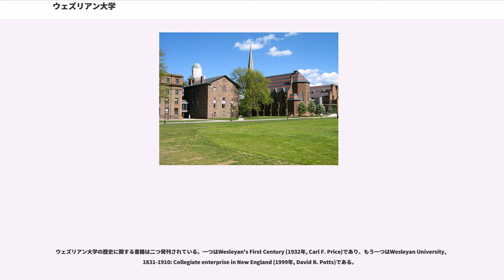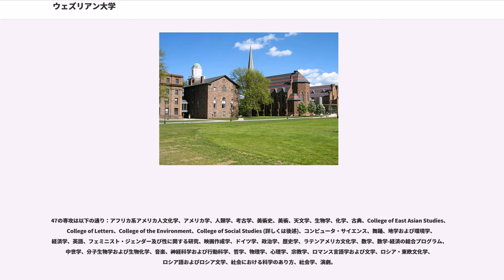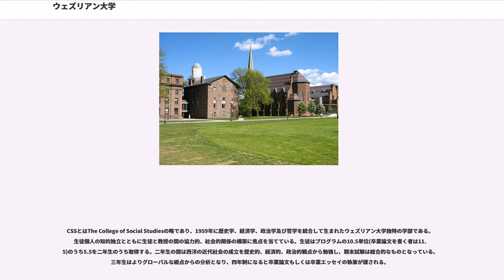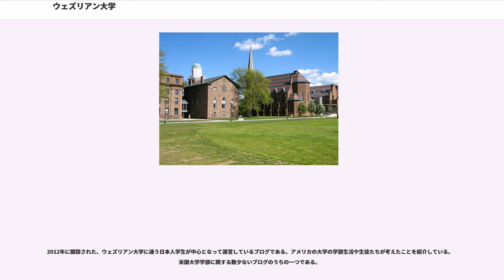ウェズリアン大学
リベラル・アーツ・カレッジ

高い質の教育を少人数で行っているリベラル・アーツ・カレッジの一つである。中でも、ウィリアムズ大学、アマースト大学とともにリトル・スリーと呼ばれており、特に名門とされる。アメリカの大学ランキングでは常に最上位グループに位置しており、フォーブス誌による2016年度版の全米大学ランキングでは9位、リベラルアーツ大学ランキングでは3位に位置している。

キリスト教メソジスト派の大学として初代総長であるウィルバー・フィスクによって1831年にコネチカット州ミドルタウンに設立された。米国内で最も教育上先進的な機関として名高く、アメリカの大学の中で初めて学部生のためだけの科学施設であるJudd Hall (卒業生Orange Juddに因む)が作られた。1872年には当時のアメリカの大学では革新的であった女性の在籍が認められ"Wesleyan Experiment"と称された。1910年に300だった学生数は、1960年には800を超えた。1970年代まではリトル・スリーの残りの2校であるウィリアムズ大学やアマースト大学に比べて学生数は少なかったがその後大幅に増加し、今では3000人弱の学生が在籍している。1937年には教会の影響を排除しており、今では宗教色は一切ない。

ウェズリアン(英：Wesleyan)という名前は、メソジズムを18世紀英国で興したジョン・ウェスレー(英：John Wesley)にちなんでいる。ウェズリアン大学の他にも20ほどの大学がウェスレーの名を大学名の由来としているが、ウェズリアン大学とは関係ない。

ウェズリアン大学の歴史に関する書籍は二つ発刊されている。一つはWesleyan's First Century (1932年, Carl F. Price)であり、もう一つはWesleyan University, 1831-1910: Collegiate enterprise in New England (1999年, David B. Potts)である。

ウェズリアン大学のキャンパスはコネチカット州ミドルタウン市西部にある。1.5平方kmの敷地内には340もの建物が建っており、キャンパス内には多くの芝生の広場があるためゆったりとした雰囲気を感じることができる。ミドルタウン中心街からわずか300m西に進んだ辺りからウェズリアン大学の建物が見られ、500mも進めばキャンパスの中心に至る。

キャンパス北部には大学所有の映画館、数々の音楽・ダンスホールや美術スタジオなど、芸術専攻に関する建物が立ち並ぶ。中心部は野球コートやユスダン学生センター、フォス・ヒルと呼ばれる大きな丘など学生が集まる場に加え、大学運営のオフィスが入ったノースカレッジ、サウスカレッジが位置している。この二つの建物はミドルタウン市から購入された建物で、設立当時唯一の敷地であった。しかし1906年にノースカレッジは火事により焼失してしまった(1909年再建)ため、災禍を逃れたサウスカレッジのみが設立時から残る建物である。これらの建物に次いで、南にキャンパスは拡張し、記念チャペル、図書館（現在は劇場へと改築されている）、ジャッドホールが建設された。これらの初期建築群の南にはオリン記念図書館、PAC、シャンクリン研究棟などが建っている。その更に南にはバターフィールド寮群がある。キャンパス西部には数多くの学生寮があるほかウェスショップと呼ばれる学内唯一の売店、またフリーマン・アスレチック・センターやアメリカンフットボール場、ラグビー場などのスポーツ関連施設が見られる。

ウェズリアン大学には180万冊の書籍と、10000を超える雑誌等の定期刊行物があり、その大部分はオリン記念図書館に所蔵されている。キャンパスにおける最初の図書館は南北戦争直後に建てられたRich Hallと呼ばれる建物だった（現在は改築され劇場となっている）。オリン記念図書館はMcKim, MeadそしてWhiteの三人によってデザインされ、1925年に着工、28年に大学に寄贈された。学内で二番目に大きな図書館はサイエンスライブラリーであり、25万冊の科学的書物、論文、雑誌、その他刊行物を所蔵している。また、かつてダビソン芸術センターにはアートライブラリーがあったが、2013年に廃止され、蔵書はオリン記念図書館へと移動した。他にもCollege of Lettersや後述のCSSなどをはじめとして、学部ごとに小さな図書館が幾つか...